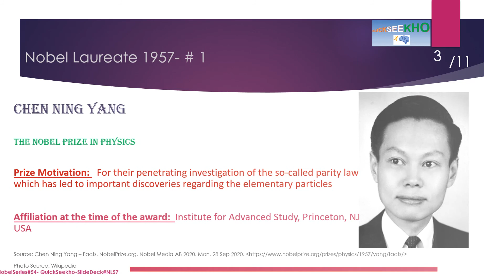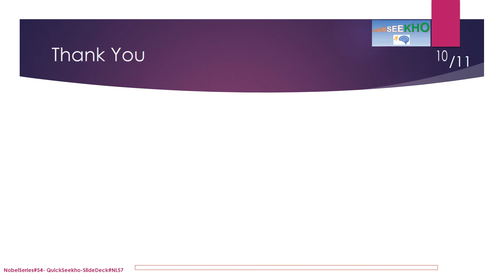Nobel Laureates/Nobel Prize Winners Series/Famous Personalities/Famous People/Famous Scientists-1957